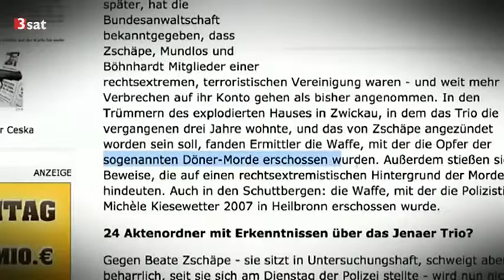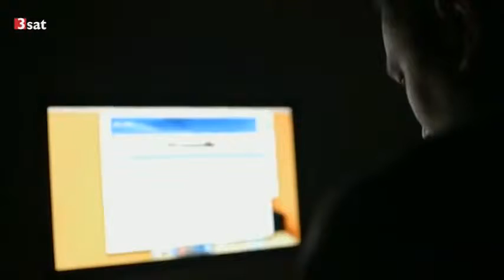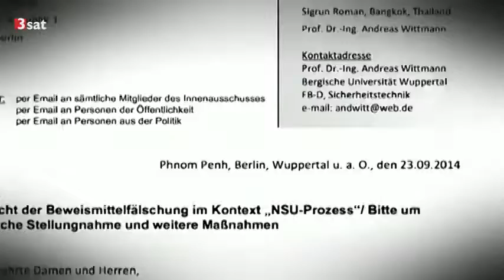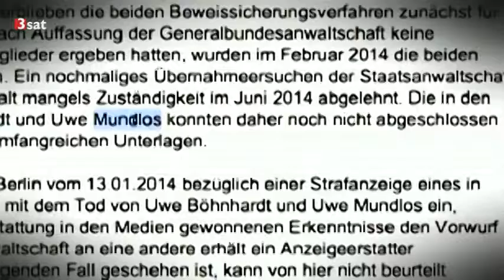Der NSU Prozess wird zur Staatsaffäre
Drei Jahre nach dem angeblichen Auffliegen der ebenso angeblichen Terrorzelle und dem noch angeblicheren Selbstmord der beiden Uwes gibt es immer noch keinen einzigen Tatbeweis gegen die angeblich einzige Überlebende des angeblichen National-Sozialistischen Untergrundes! Und nun, drei Jahre danach, wacht 3sat auf und berichtet ausgerechnet in „kulturzeit“ über die Fragwürdigkeit in diesem Fall. Mit den Worten des Moderators: Dies ist eine Staatsaffäre. Gut erkannt, 3sat! Erstmals spricht auch Fatalist.